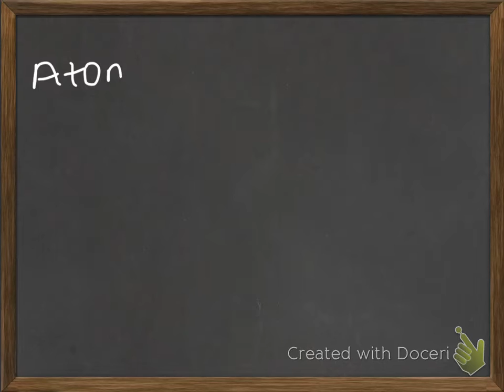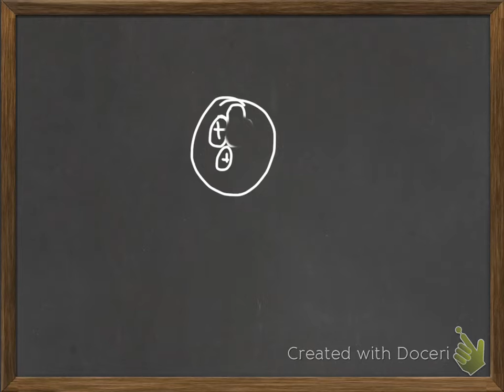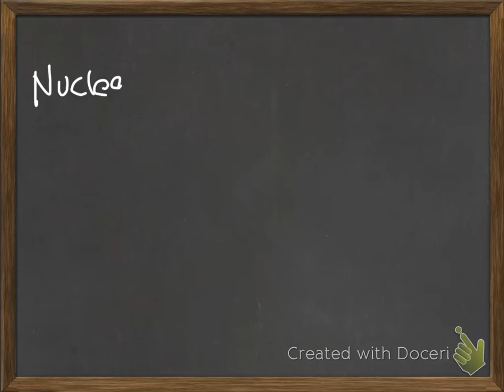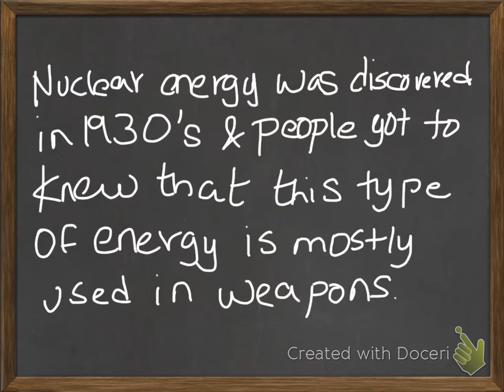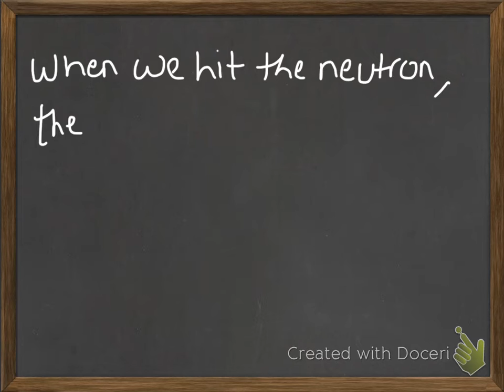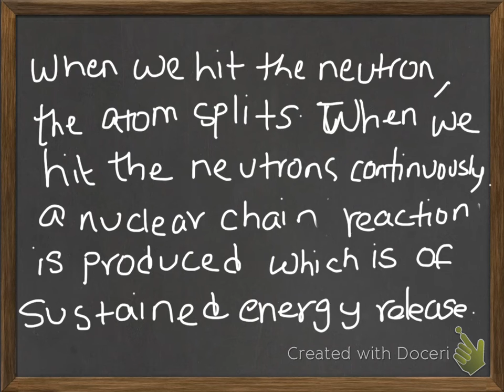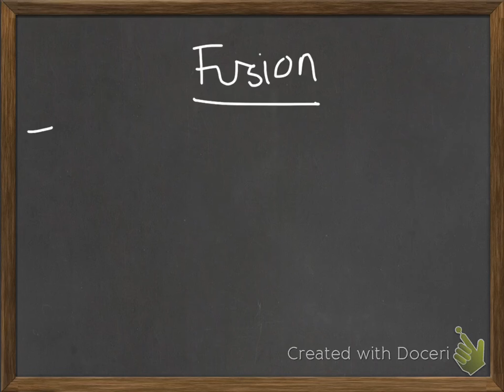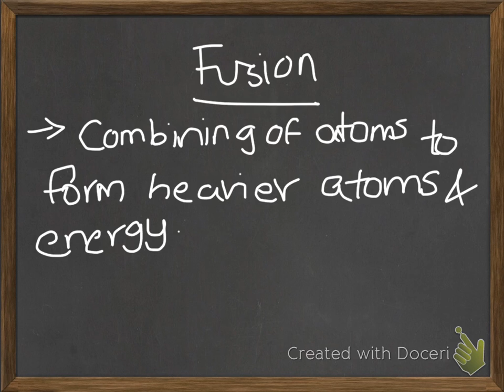Energy Part 3(Nuclear Energy)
Nuclear Energy is the energy that is released from fusion in order to generate electricity.

Fission

Nuclear Fission is where large atoms like Uranium and Plutonium divide into small atoms called as fission products. For fission, we need to hit the neutron. With that, the atoms divide into small. But the small atoms also consist of neutrons. Due to this hitting, a nuclear chain reaction is produced which is of sustainable energy release.
Ex- Nuclear Power Plants

Fusion

Nuclear Fusion is the process by which small atoms combine together to form heavier atoms. Fusion releases more energy compared to Fission. Fusion also takes place in Sun where Hydrogen is used as a fuel and Helium is released as waste. But this reaction is still under research and is not commercially used.

Part 4 will be coming this Friday.